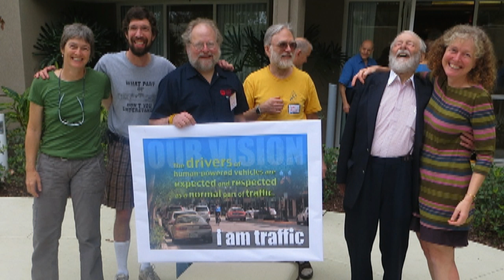The 4+ Johns Photo Op